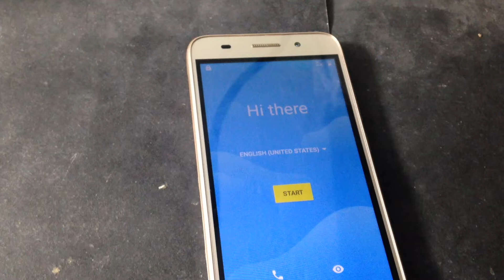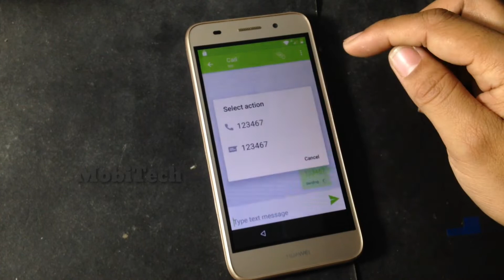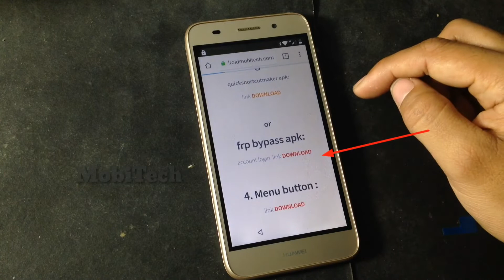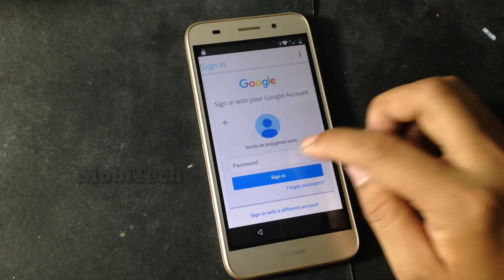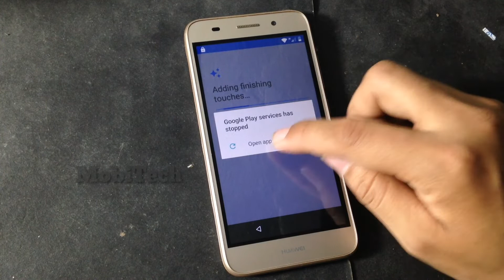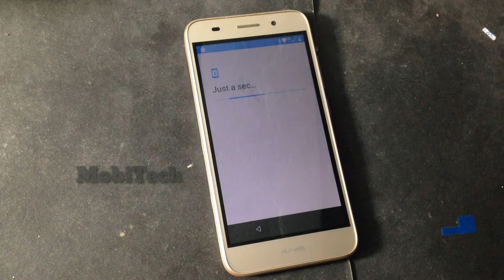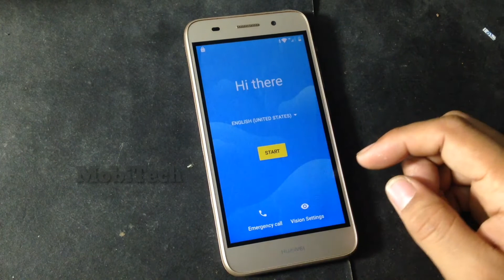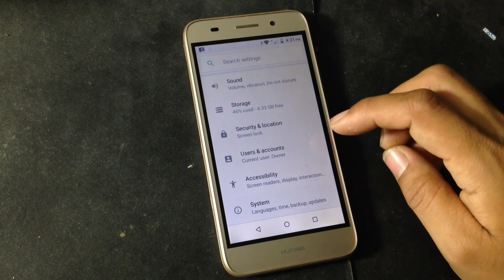HUAWEI Y3 2018 CAG L22 FRP BYPASS